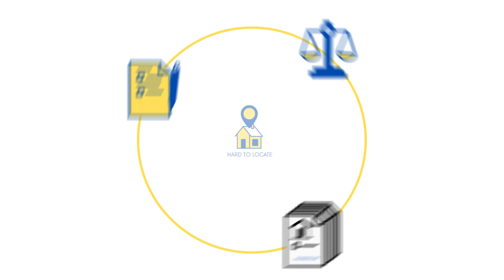QuickDeeds.com: Deeds are Formatted for Each of Florida’s 67 counties